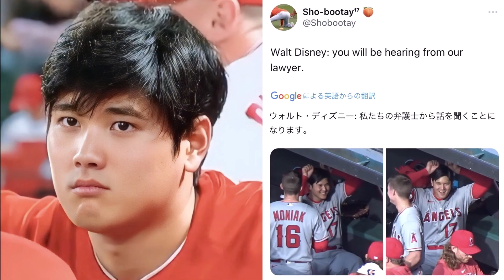177 【動画】大谷翔平さん、ディズニーに喧嘩を売るｗ【なんJ反応】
大谷翔平さん、ディズニーに喧嘩を売るｗ
なんJでの反応をお楽しみください！！